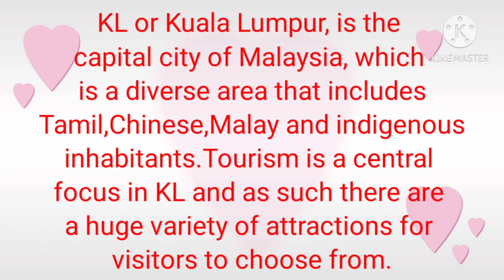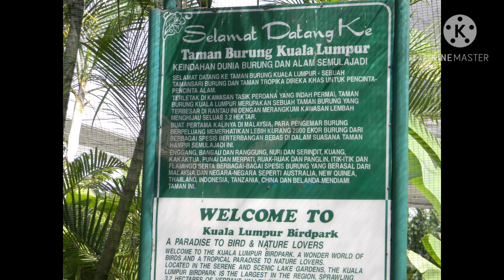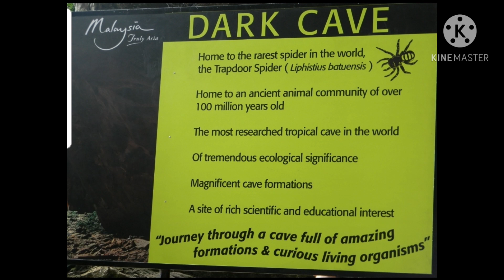Exploring The Beauty Of Malaysia/Family Holidays/Pinay In UK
Showing how lovely this country of Malaysia.Sharing our family holidays way back 2012.Hope you guys enjoy it.Please like, comment and subscribe to my channel.Also, click the bell button for you to be notified for my new videos to come.